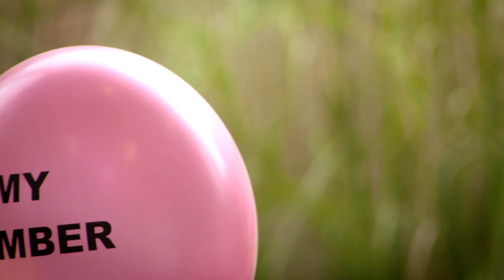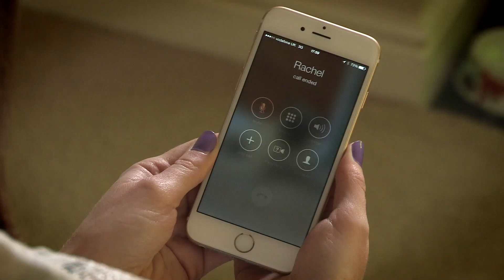BBC Watchdog: Vodafone VT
Series 34
2015